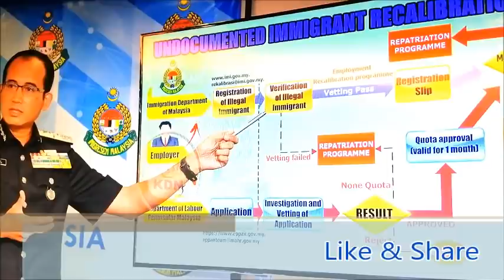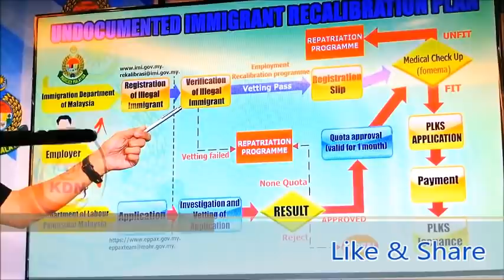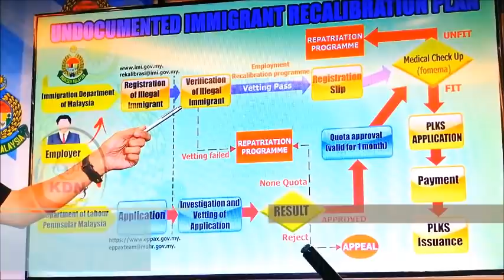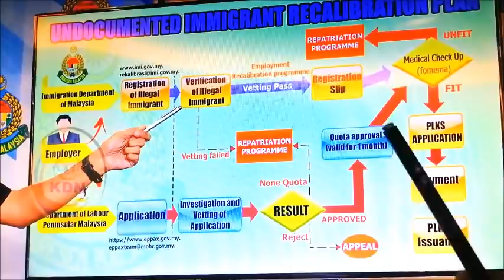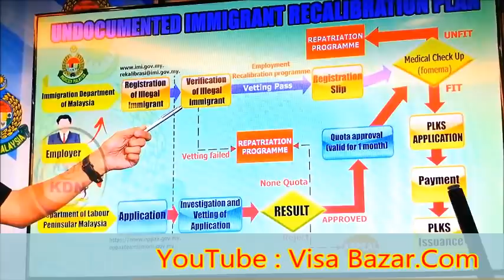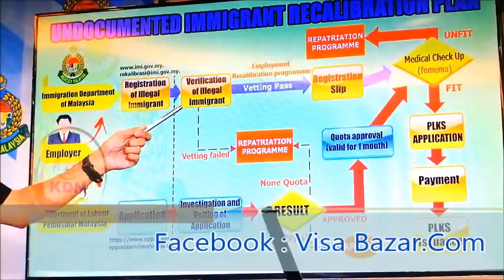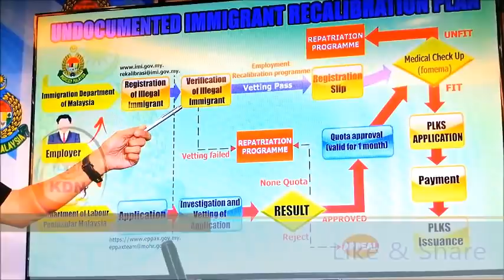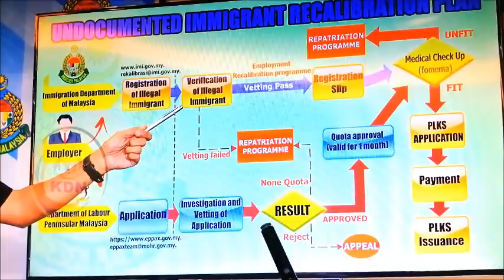মালয়েশিয়ায় অবৈধদের বৈধতার পদ্ধতি বিস্তারিত হাতে কলমে দেখুন ।